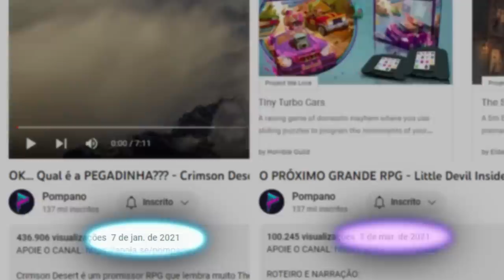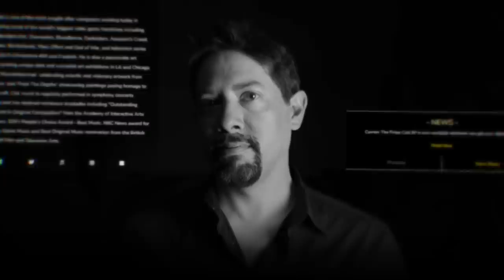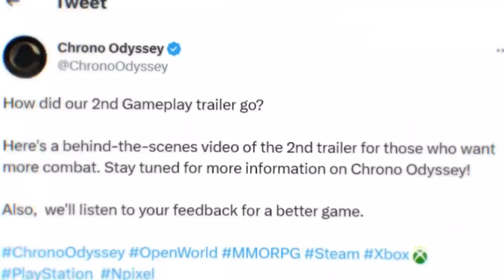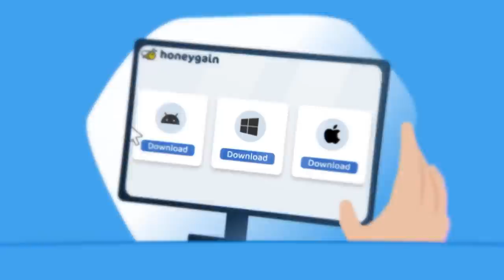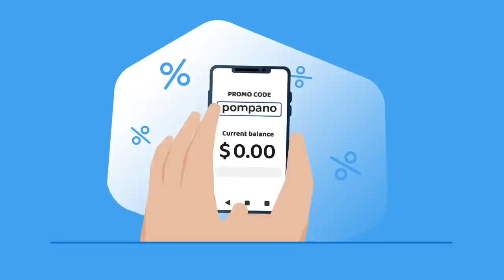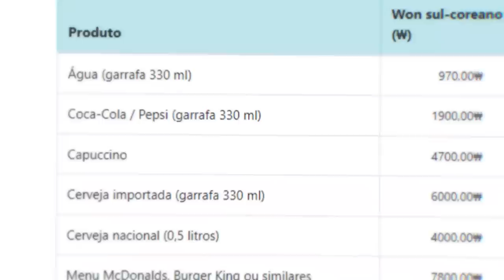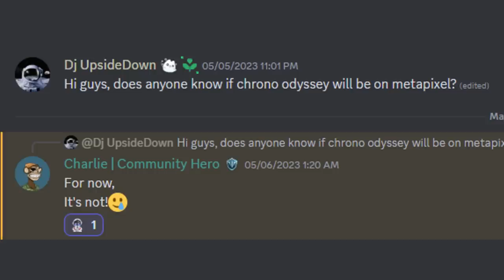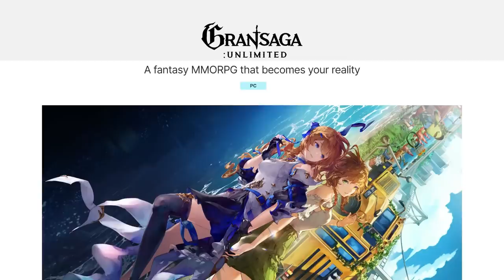Esse Jogo Parece Bom Demais Para Ser Verdade - Chrono Odyssey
Baixe Honeygain e use o código POMPANO para começar com $5

Podcast Pompush:  @PompushPodcast